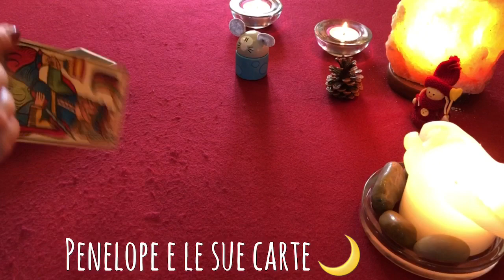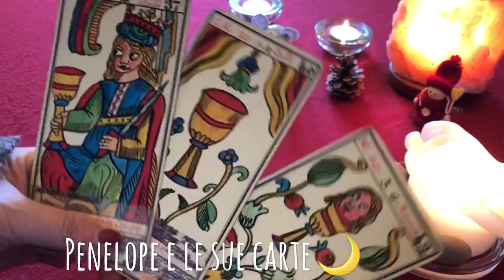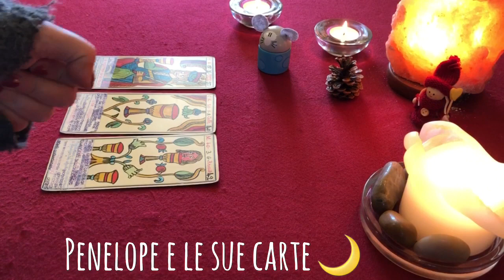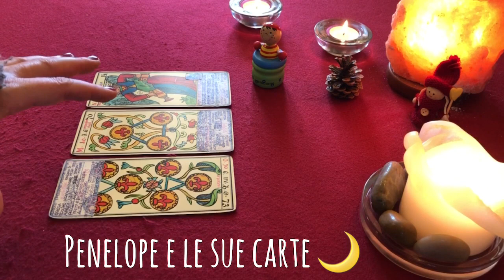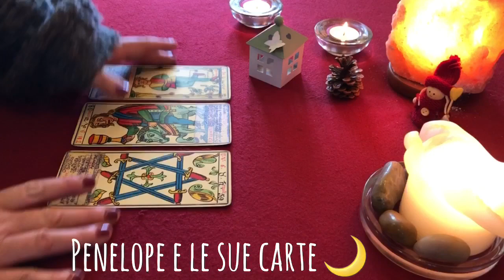Lui/lei Si Farà Risentire?!! Cartomanzia interattiva🔮 Scegli una carta🔮Tarocchi Interattivi